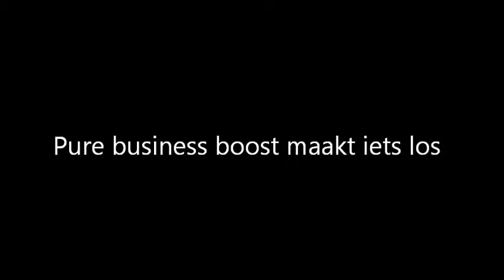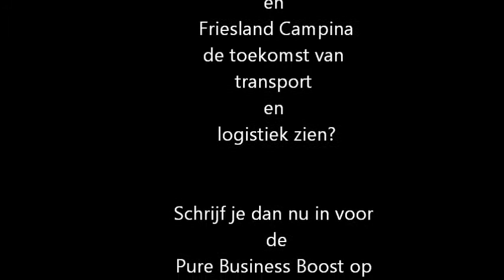Pure Business Boost 5 oktober 2013